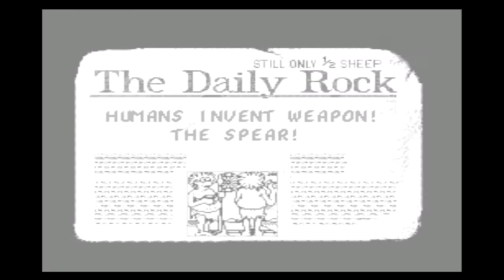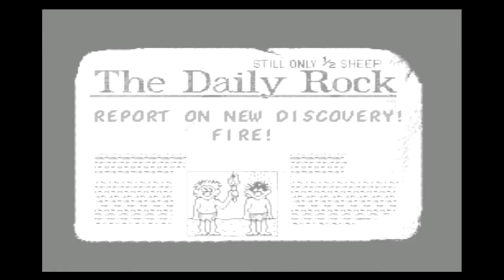The Humans (Evercade - Piko Interactive Collection 1) Gameplay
Gameplay footage from the Piko Interactive Collection 1 cartridge for the Evercade.

I more than likely used save states, but all of the menu navigation has been edited out.

Game footage was captured from an Evercade console via HDMI output.